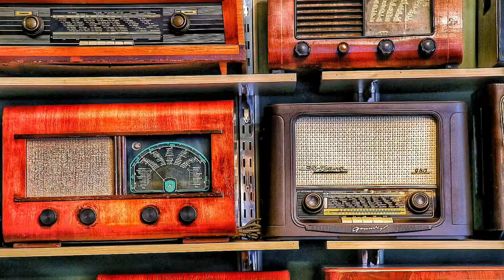BATAN GÜNEŞİN RENGİ-SÖZ, MÜZİK, DÜZENLEME, VOKAL VE FOTOĞRAĞLAR: SITKI COŞKUN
Ne yaparsa yapsın, bir türlü unutamayanlar için 6/8'lik romantik bir beste yaptım. Adı Batan Güneşin Rengi. Bu eserse duyduğunuz her şey (Söz, müzik, düzenleme, vokal, çalan, kayıt vb.) bana ait. Yani tek kişilik bir çalışma... Gün Batımı Fotoğraflarımla şarkıya bir video klip yaptım. Nasıl olmuş sizce? Sağlıklı Günler